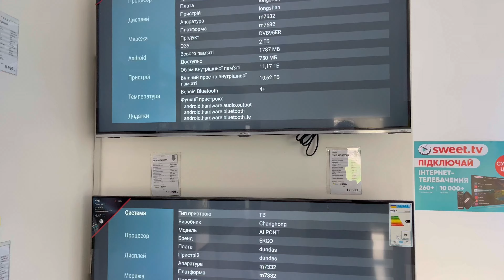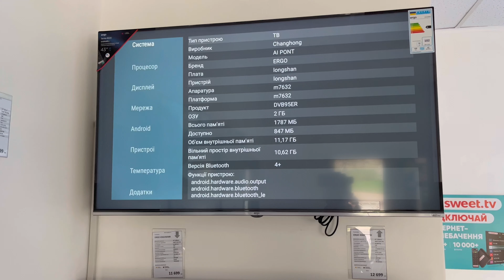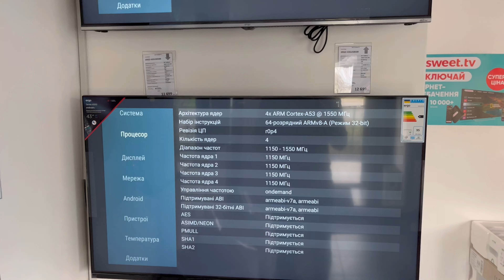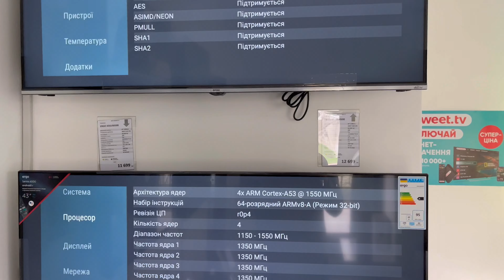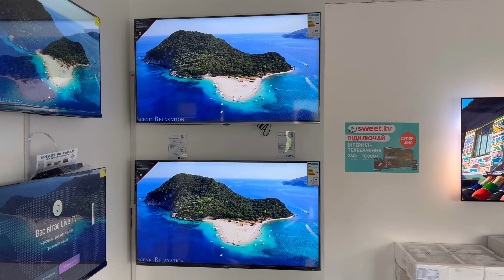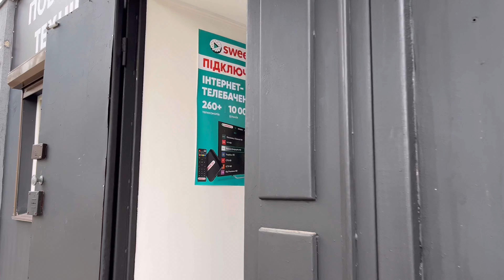Ergo 43GUS6500 або 43GUS8500 в чому різниця?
Телевізори з повною перевіркою, налаштуванням та безкоштовною доставкою по Україні доступні за посиланнями: